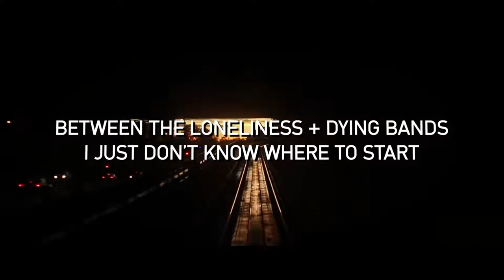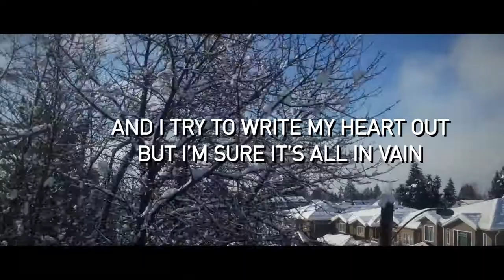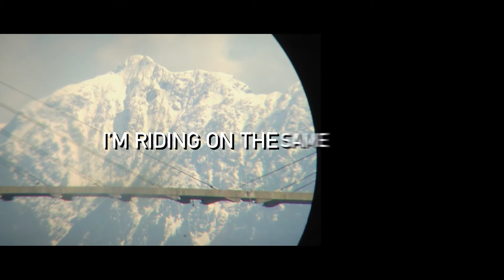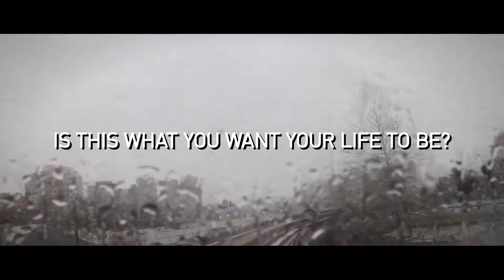[2/3] Jony Roy - Rapid Transit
Part 02 of Weapons of Mass Creation - EP.

Hyperlapse footage and Lyric Video by me (@JonyRoy)

Recorded/Mixed by Cezar Albu.
Additional vocals by @backroadcadence2781